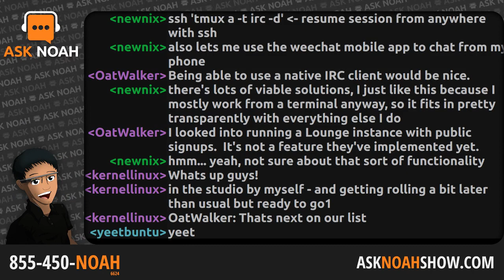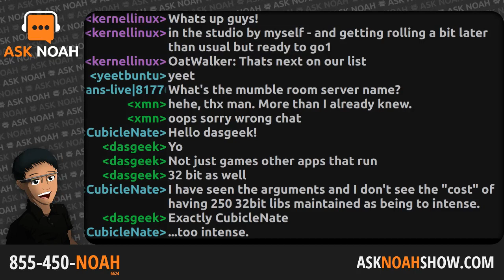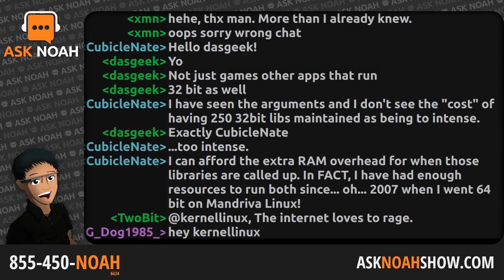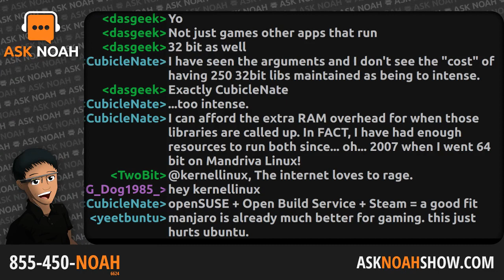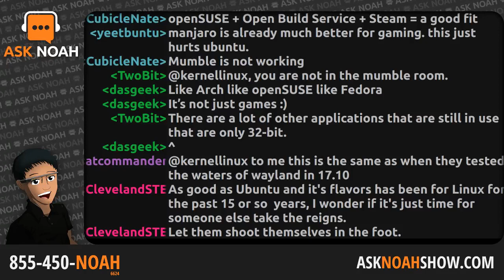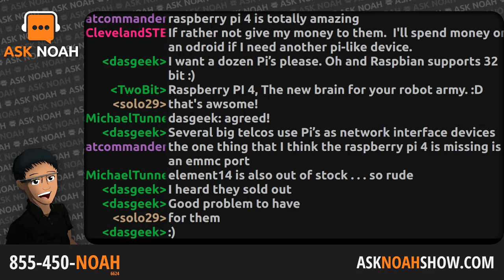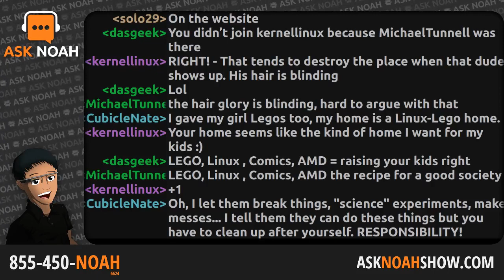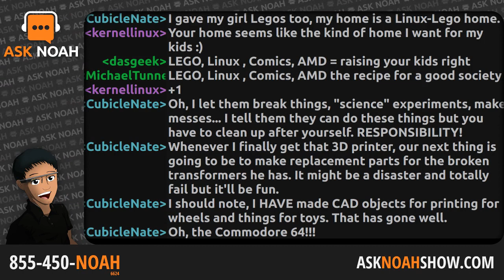Canonical's 32-bit Problem | Ask Noah Show 134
Canonical is returning 32-bit Ubuntu Linux support after a huge backlash from the gaming community.  Ruth Suehle joins us to talk about Red Hat COLAB!